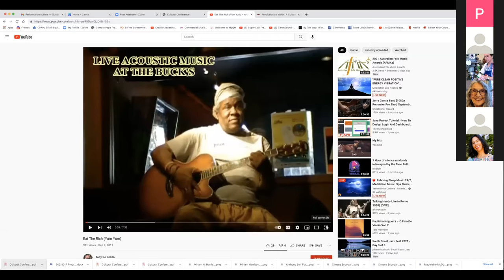Musical Performance First Set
Cultural conference Musical Performances: October 17, 2021